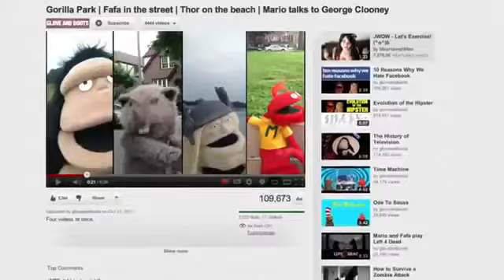Vertical Video Syndrome A PSA Glove and Boots